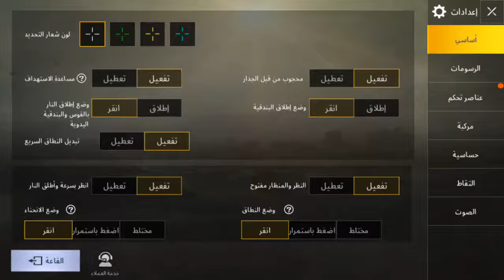احلى تحالف كويتي عراقي سوري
حرك السيرفر حرك